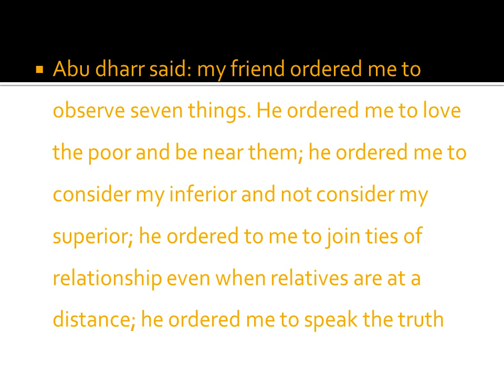THE EXCELLENCE OF THE POOR & THE PROPHET'S - English - Created by Fahim Akthar Ullal